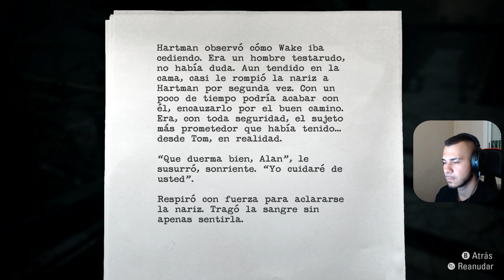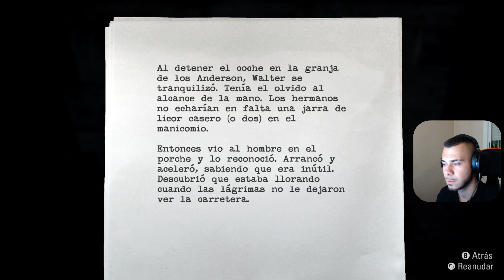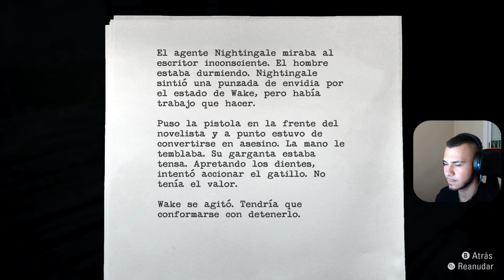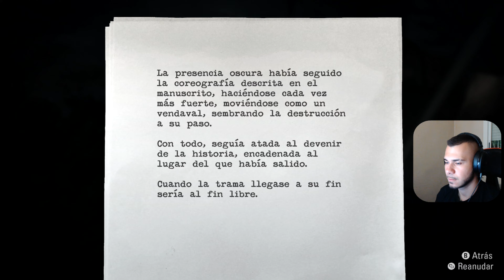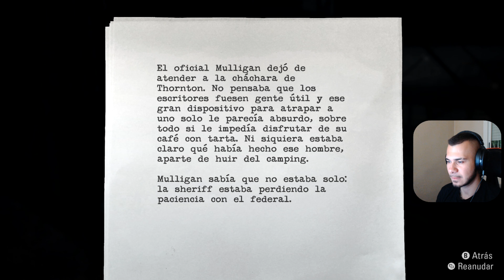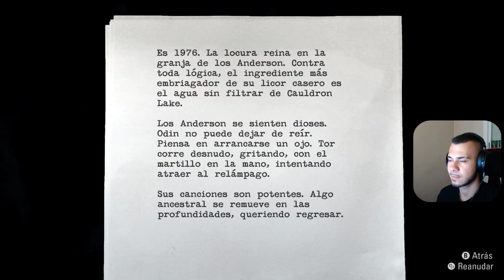Alan Wake Remastered | Español | Granja de los Anderson | Ep 12 - [040]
★ Información sobre el video ★
Este video es uno de los que compone la aventura completa que vamos a disfrutar en el canal de Alan Wake Remastered

✚ Comenta en los videos, siempre leo y respondo todos los comentarios.

Alan Wake es un videojuego de acción-aventura y terror psicológico desarrollado por Remedy Entertainment y publicado por Microsoft Studios, lanzado para Xbox 360 y Microsoft Windows. La historia sigue al exitoso novelista de terror Alan Wake, quien intenta desvelar el misterio de la desaparición de su esposa durante unas vacaciones en la pequeña ciudad ficticia de Bright Falls, Washington, Estados Unidos. Durante su búsqueda, descubre que los acontecimientos relacionados con la trama de su última novela (la cual no puede recordar qué escribió) cobran vida.

En su ritmo y estructura, Alan Wake es similar a una serie de televisión, con episodios que contienen giros en la trama y suspensos. El juego consta de seis episodios regulares y dos especiales, publicados como contenido descargable (DLC). Juntos, hacen la primera temporada de una historia posiblemente más larga. Adicionalmente, existe una serie web de acción con seis episodios llamada Bright Falls, que actúa como precuela del juego y varios libros que sirven para ampliar la historia de Alan Wake.

Alan Wake es un novelista estadounidense superventas y el protagonista principal de la serie Alan Wake . Después de sufrir una tensión de dos años de bloqueo del escritor, Alan fue llevado de vacaciones por su esposa Alice a la idílica ciudad de Bright Falls, en el noroeste del Pacífico . Los eventos tomaron un giro oscuro cuando Alice fue secuestrada por una fuerza invisible y Wake se vio obligado a abrirse camino a través de los habitantes poseídos mientras experimentaba los eventos de una historia que ni siquiera recordaba haber escrito.